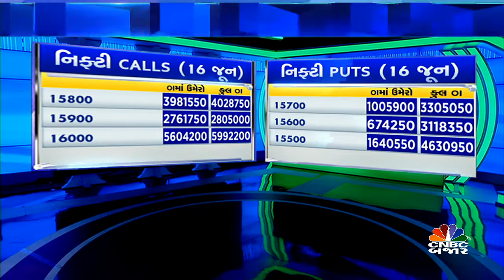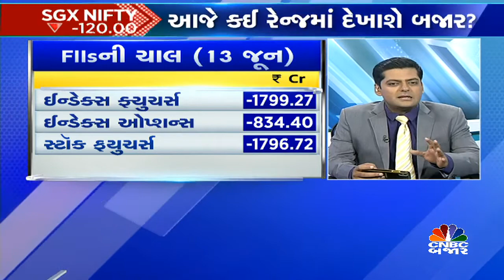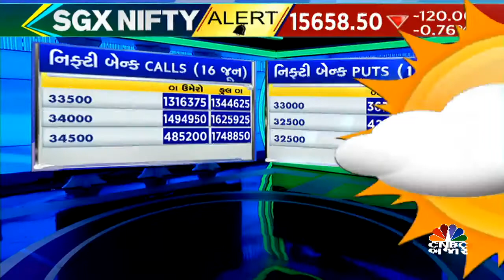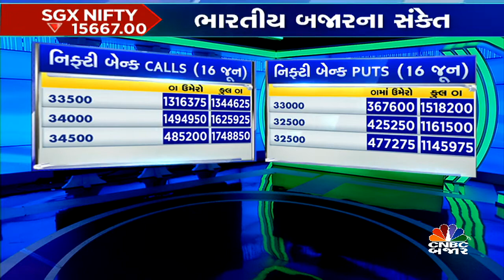ભારતીય બજારોના સંકેત શું કહી રહ્યા છે?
CNBCBajar | ભારતીય બજારોના સંકેત શું કહી રહ્યા છે? તેની માહિતી આપી રહ્યા છે